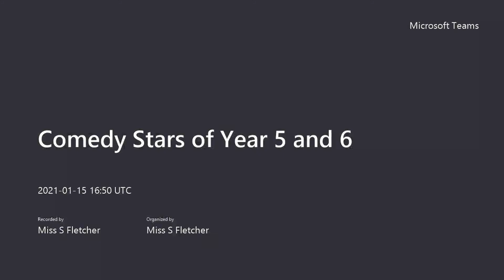English - Thursday 21st January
Time to make the teachers laugh. Listen to the instructions on writing your comedy scene. Don't forget to perform it to your family and if you have chosen to write your script, turn the work in on Teams.